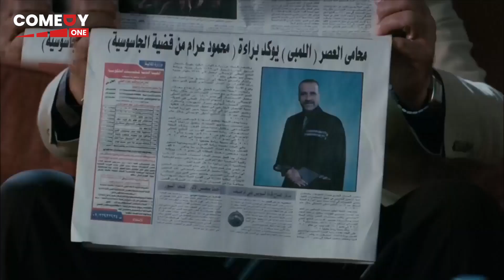لما اقول ثابت يبقي ثابت يا عسكري احنا جايين نهزر ده نداء الوطن 🤣😂 هتموت ضحك من اللمبي